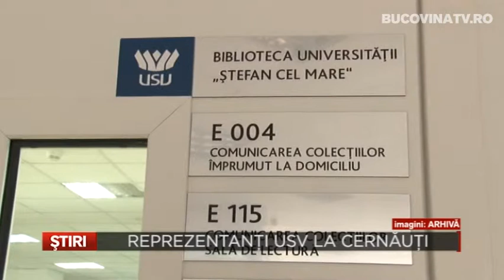Reprezentantii USV au participat